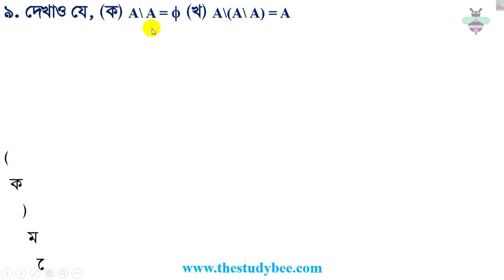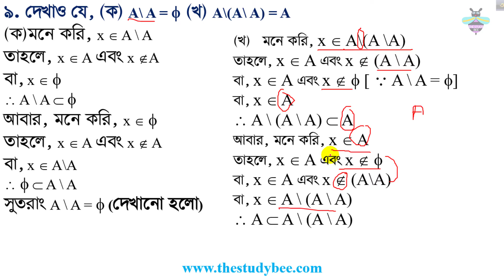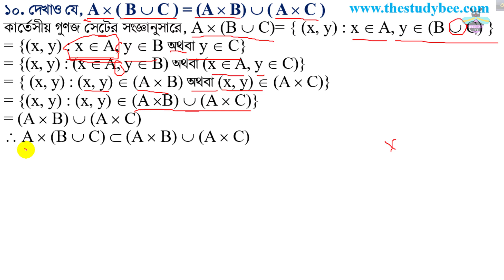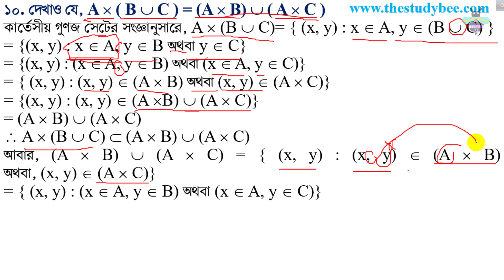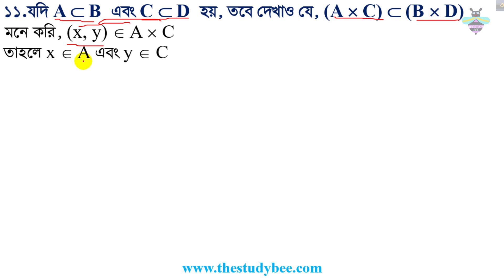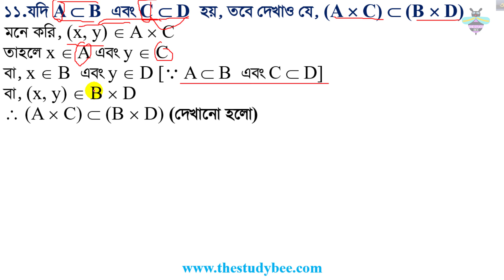উচ্চতর গনিত||সেট ও ফাংশন||১ম অধ্যায় ১.১||৪র্থ পর্ব||SSC||Higher Math||গনিত সমাধান|Problem solve(৯নং)